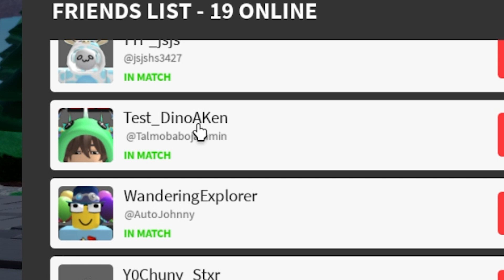새로운 기계키트 제니스ㅋㅋㅋ 이거 완전 사기네? (로블록스 배드워즈)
강태풍 로블록스 아이디 : Typhoon_Kang